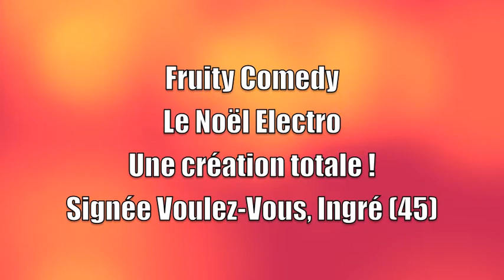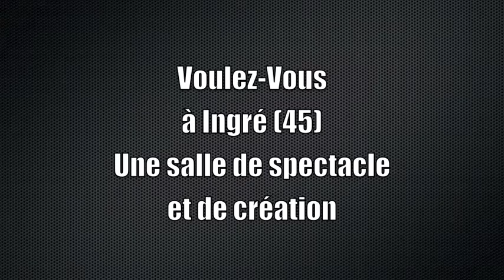Fruity Comedy à Ingré (45), une création électro pour les enfants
Un spectacle pour les enfants pour Noël à la mode électro créé spécialement pour eux au Voulez-Vous d'Ingré à deux minutes d'Orléans.